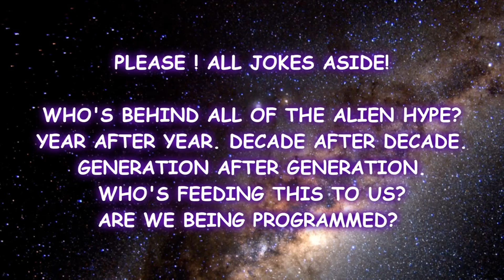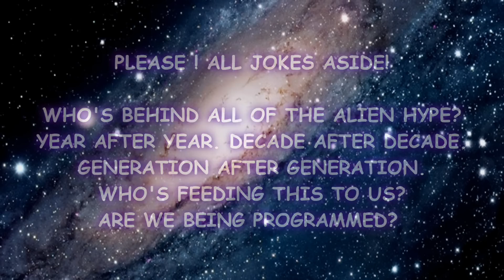ALIEN BRAINWASHING CONSPIRACY!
What's with all the alien movies, shows, books, and comics over the decades?
Is it a conspiracy? Are we being programmed to believe? Is it a fear tactic?
Remember the original "War of The Worlds" and the panic it caused?
Discernment is needed by each and every individual as to what we feed our mind with.